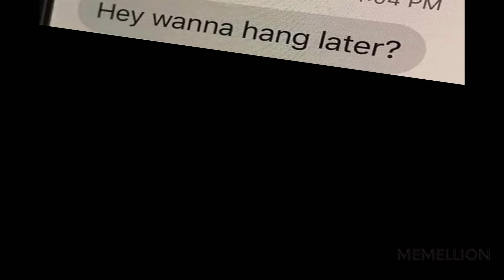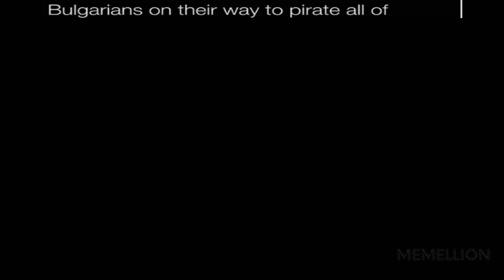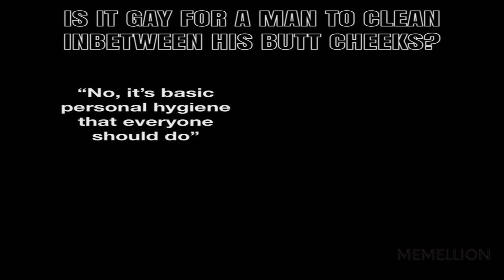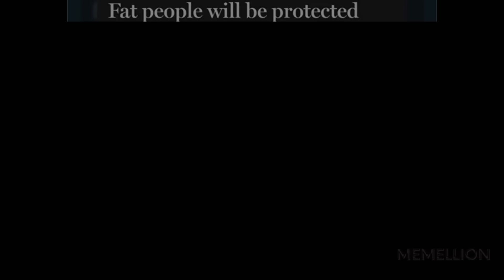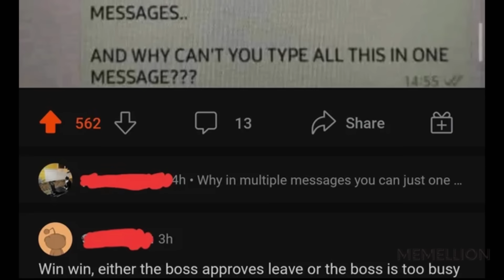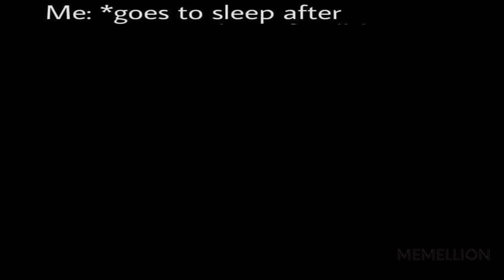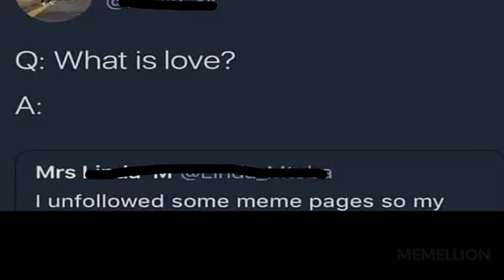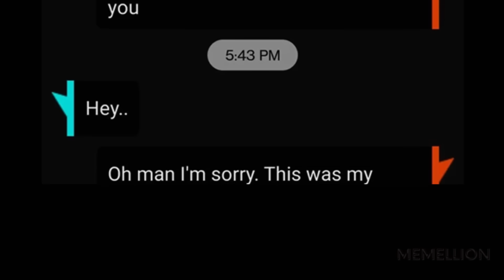MIX MEMES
0:00 Dankness
6:44 Cursed comments
9:25 Not vegan memes
11:19 Earth chan
12:45 Wholesome memes